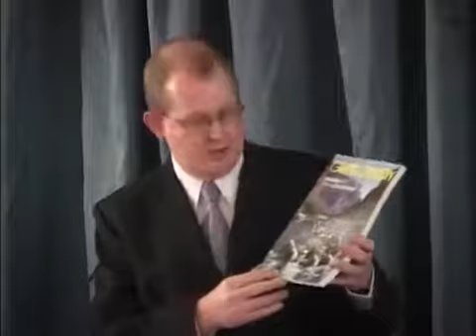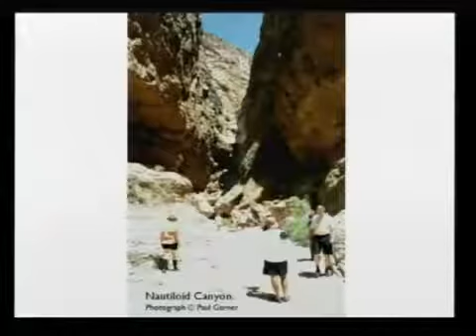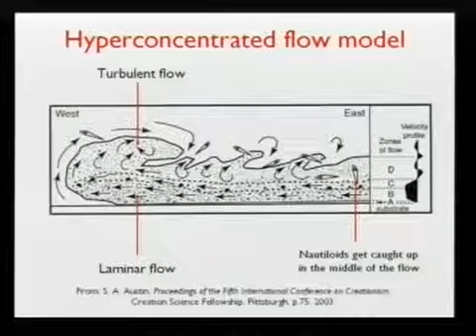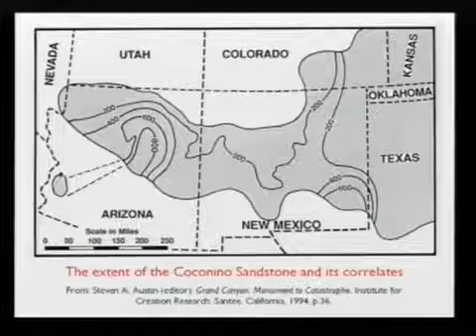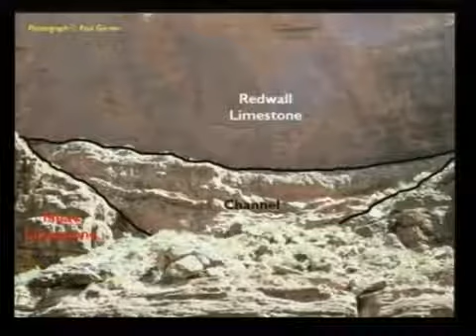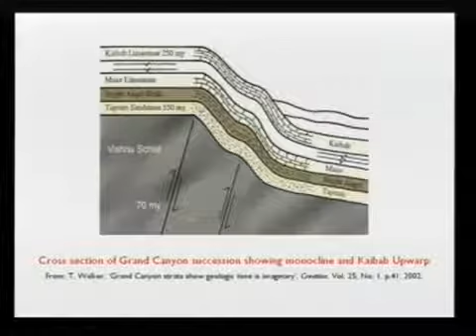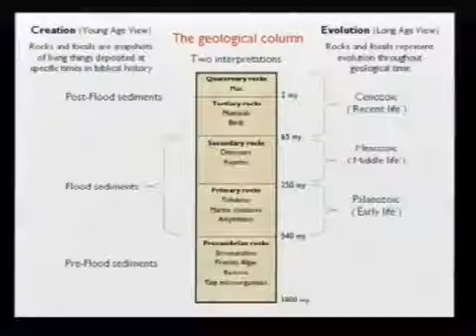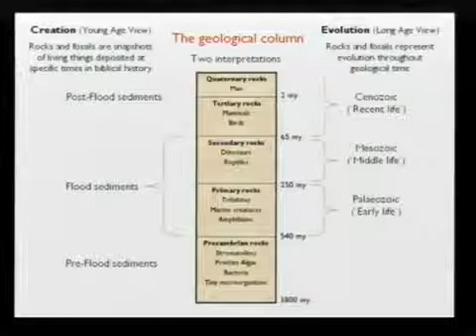The Grand Canyon Evidence for the Global Flood Paul Garner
| Paul Garner is a Fellow of the Geological Society, he takes us on an in depth tour of the Grand Canyon. Paul does not think the canyon was formed by gradual.

LoricaLady has replied to a comment on The Grand Canyon: Evidence for the Flood: I ask you again, answer those Qs I left for you. Why are you dodging them? Well, obviously because.

Paul Garner is a Fellow of the Geological Society, he takes us on an in depth tour of the Grand Canyon. Paul does not think the canyon was formed by gradual erosion from the Colorado River..